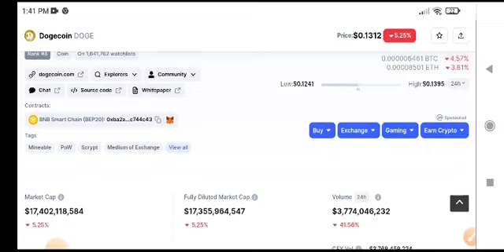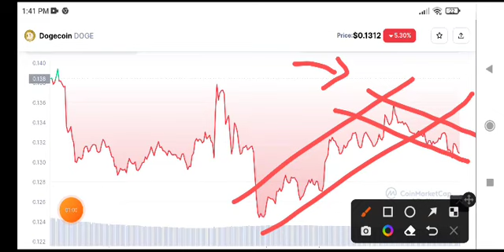Dogecoin Pump! Dogecoin Price Prediction! Doge News Today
Queries Solved:
1.  today target
2.  price today
3.  price prediction
4.  token today target